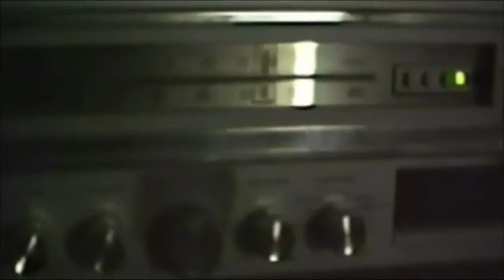Obsidian Shard - 49-2.54S